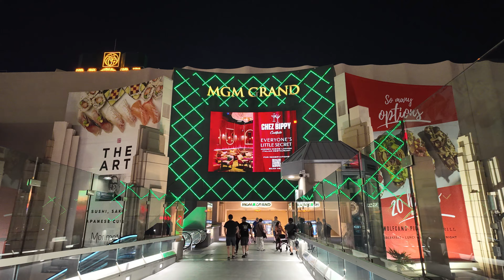Las Vegas Night Walking Tour 4K - 2024 Las Vegas Strip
Experience the electrifying energy and dazzling spectacle of the Las Vegas Strip at night with our immersive 4K walking tour. Join us as we venture into the heart of Sin City after dark, where neon lights, vibrant crowds, and endless entertainment combine to create an unforgettable nocturnal adventure.

In this captivating video, immerse yourself in the luminous glow of the Las Vegas skyline as we stroll along the bustling sidewalks of the iconic Strip. Admire the towering resorts, glittering casinos, and spectacular displays that illuminate the night sky, casting a spellbinding aura over the city.